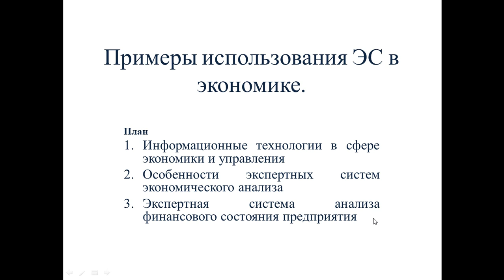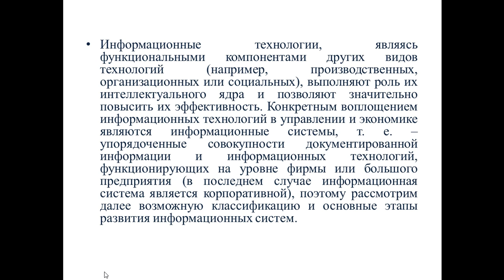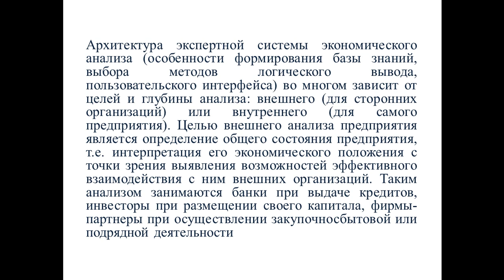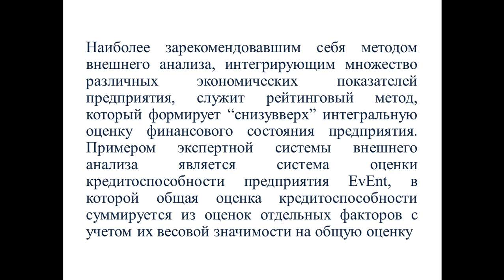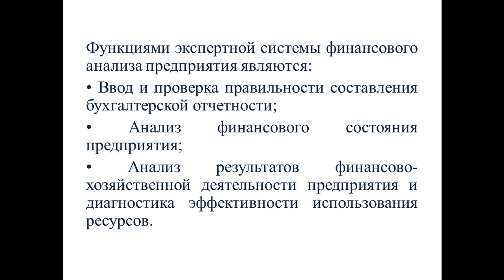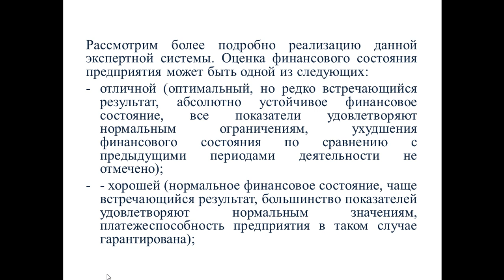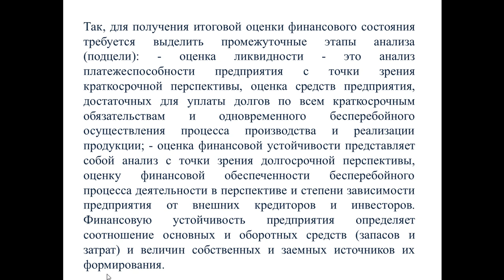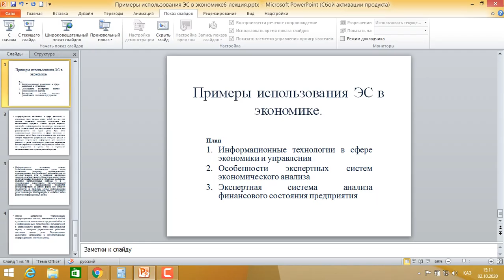Капарова Л.Е. ИИ и Нейр С. 6 лекция 1